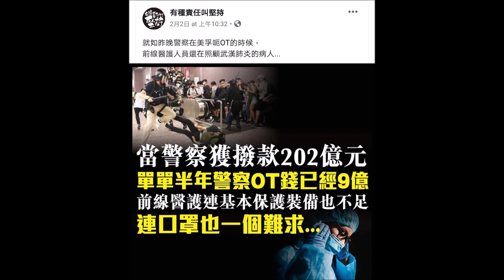黑警是香港的土皇帝